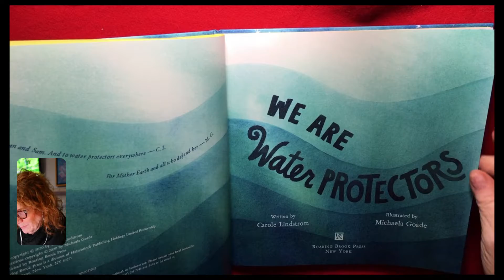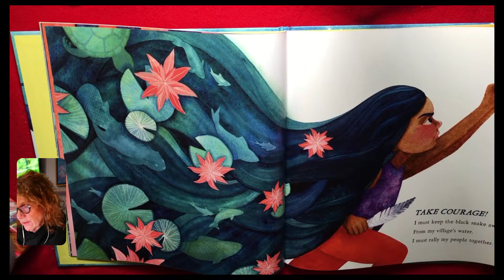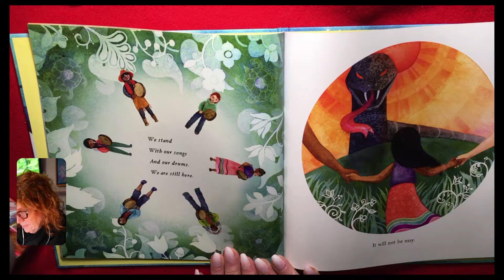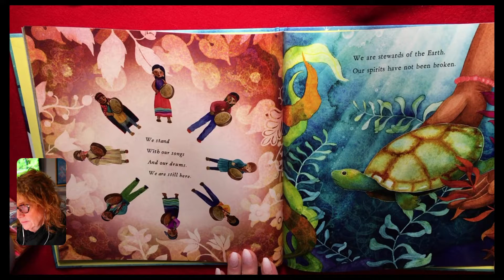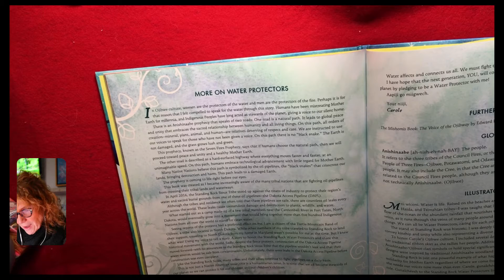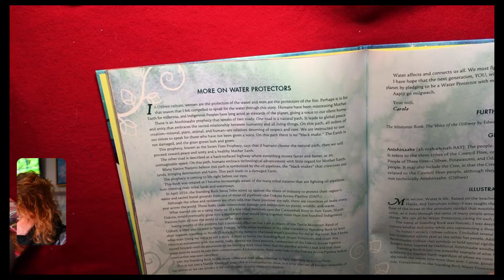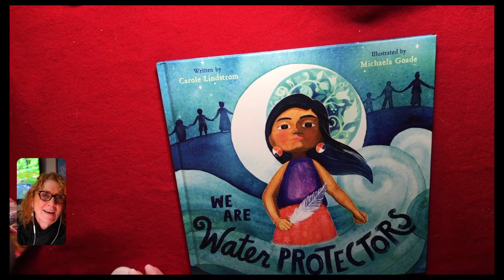Water Protectors - A Different Kind of Essential Worker!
Tonight's story is the 2021 Caldecott Winner " We Are Water Protectors"  This story is a beautifully written and illustrated telling of the need to honor and protect the water that nourishes our earth.   Written by Carol Lindstrom and illustrated by Michaela Goede who draw on their heritage to tell such a strong story.
To find this book visit your local bookshop or visit the authors